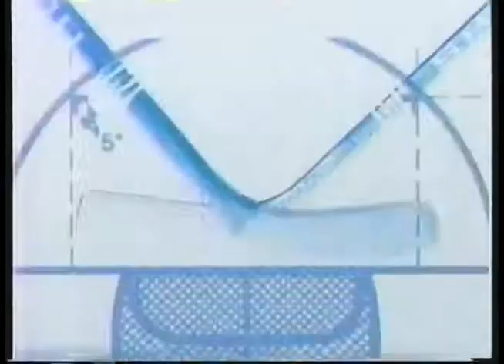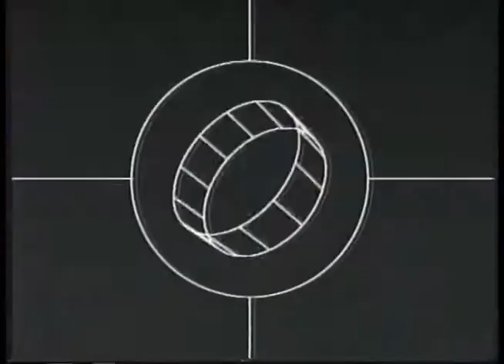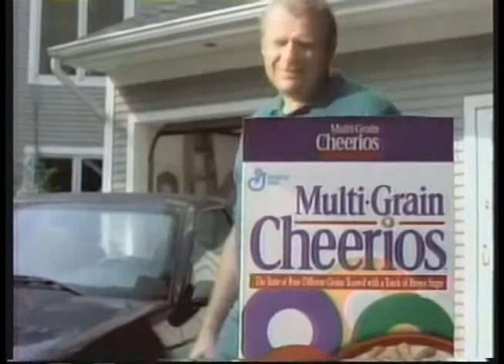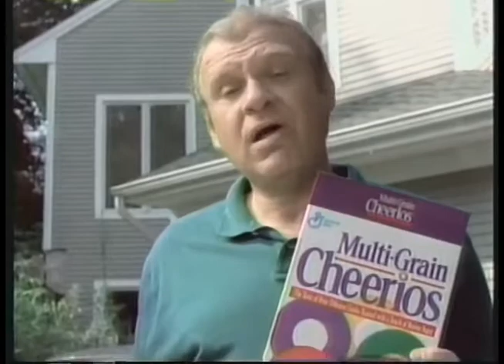FOX (WFTC) Commercials 4-9-1995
- Levi's
- Taco Bell
- House of Buggin' Promo
- 90210/Sliders Promo
- Fila
- Mountain Dew
- Best Buy
- A little bit of Simpsons (with WFTC ID)
- Toyota
- FOX NHL Promo
- Melrose Place Promo
- Top Dog TV Show
- McDonald's
- Multi Gran Cheerios